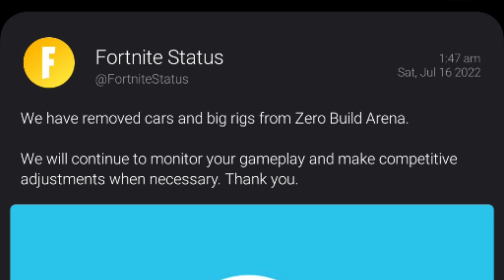Fortnite removed cars and big rigs from Game